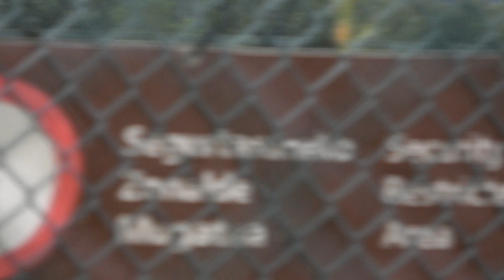Nuevísimo Cirrus SR22T (N988JR) despegue San Sebastián (08-09-2024)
Este Cirrus fue dado a su comprador el 28 de agosto en los Estados Unidos en el aeropuerto de Duluth (DLH/KDLH) y haciendo escala en el país en Toledo (TOL/KTOL) y de allí a Bangor (BGR/KBGR) y al siguiente día salir hacia Canadá al aeropuerto de Goose Bay (YYR/CYYR) y otro día hacia Groenlandia al aeropuerto de Narsarsuaq (UAK/BGBW) y de allí a Islandia a Reykjavik (RKV/BIRK) y luego a Escocia al de Wick (WIC/EGPC) para luego ir a Limoges (LIG/LFBL) en Francia y de allí a España al aeropuerto de Sabadell (QYS/LELL) y de allí al aeródromo de El Álamo para luego salir hacia San Sebastián (EAS/LESO) y luego llegar a su base en Groningen (GRQ/EHGG), en los Países Bajos, el día 8 de septiembre.